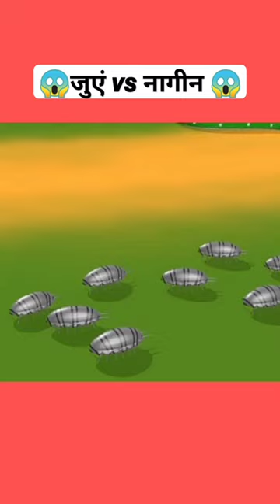जुएं 𝙫𝙨 नागीन